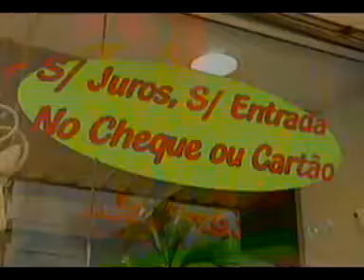Plaza Avenida Shopping - Matéria na TV Tem sobre Compras de Natal nov/2010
Matéria que veiculou na TV Tem, em novembro de 2010, já prevendo este Natal 2010 maravilho! Feliz Natal a todos!